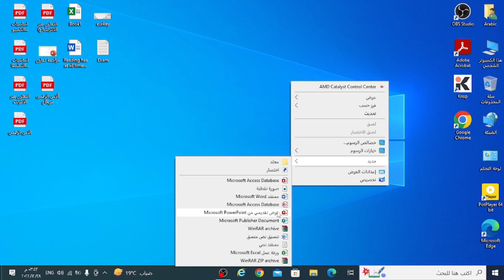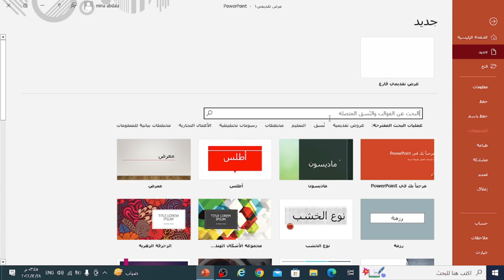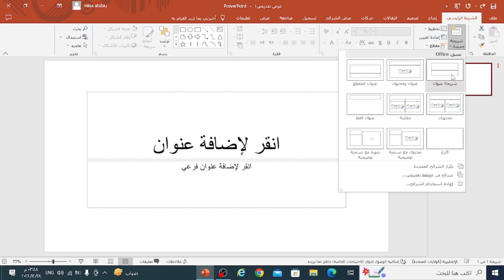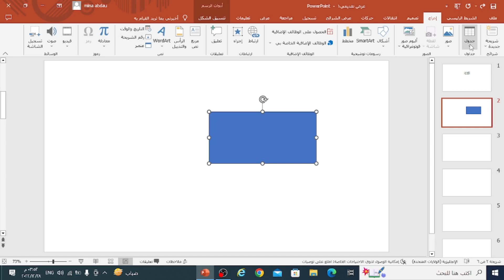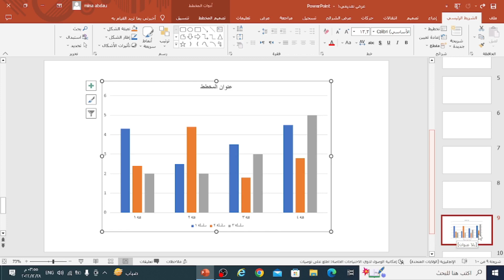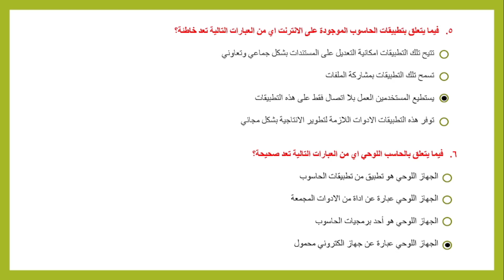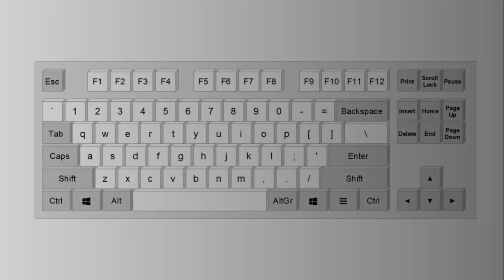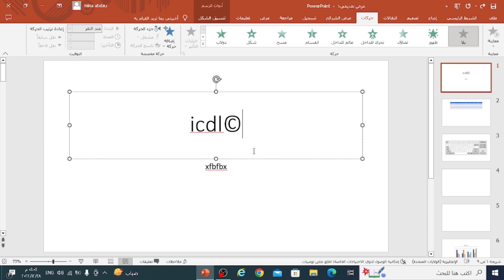العروض التقديمية PowerPoint 2016